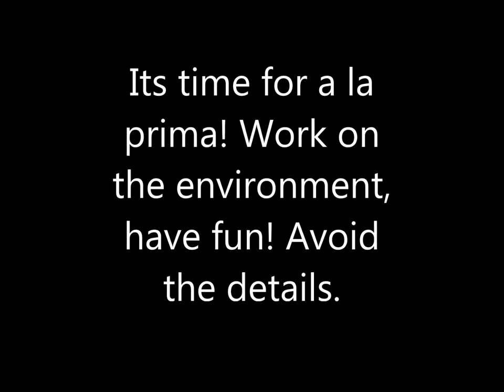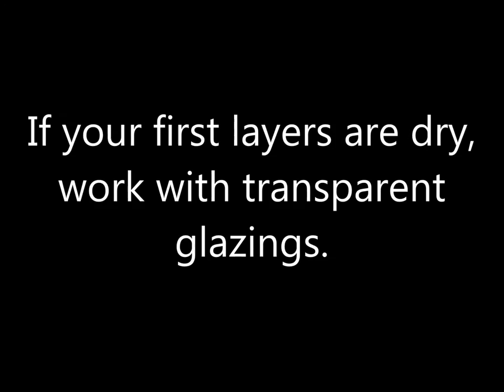Oil painting in progress by Aleksei Shatunov - Процесс создания картины, Алексей Шатунов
Work made by Aleksei Shatunov, 150X100 cm. Oil, canvas